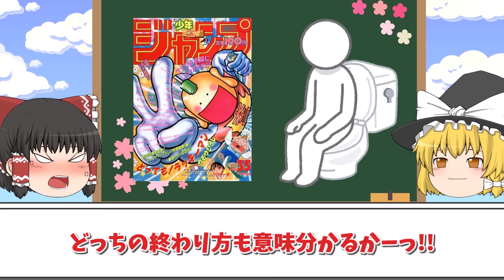【打ち切り漫画】ぶん投げすぎる最終回で大炎上した『幕張』が狂気すぎる件【ゆっくり解説】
※下記Amazonリンクはアソシエイトリンクを使用しております。
 🔥幕張 (全9巻)　(電子書籍版)

‹関連動画›
【打ち切り漫画】ぶん投げ最終回の再臨『泣くようぐいす』はマガジンでも狂気全開【ゆっくり解説】

【打ち切り漫画】3度目のぶん投げ最終回『平成義民伝説 代表人』がデンジャラス過ぎる件【ゆっくり解説】

意外と知らない？『とっても!ラッキーマン』の最終話を振り返る【ゆっくり解説】

長期連載なのに1mmもアニメ化されない『Mr.FULLSWING』の悲しい理由【ゆっくり解説】

打ち切り後、再アニメ化も一度断った作者の想いとは？衝撃の寝るぞー!!で打ち切られた『シャーマンキング』を語りたい【ゆっくり解説】

※動画内で使用している画像は上記の作品からの引用させて頂きております。
作品名：幕張
作者様：木多 康昭
会社：集英社

・魔王魂
・YouTubeのための素材やさん

□動画作成にあたり勉強させて頂きました。

このチャンネルはUP主が読んでいた、終わってしまった懐かしい漫画を紹介するチャンネルです。初めてのゆっくり作成ですが宜しくお願いします。
周りに漫画について喋れる友達がいないので一緒に漫画思い出について共有できれば嬉しいです。

【参考や引用】
※この動画は漫画好きの投稿者が読んでいた過去の漫画の魅力を紹介するチャンネルです。